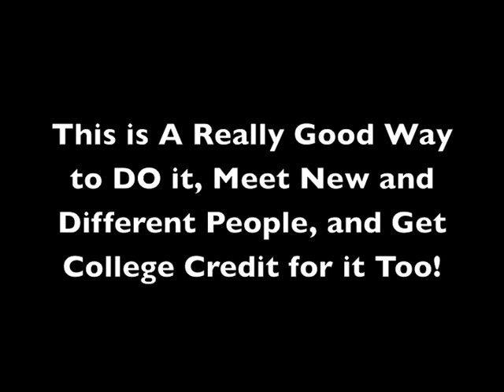fillig promo 1.m4v